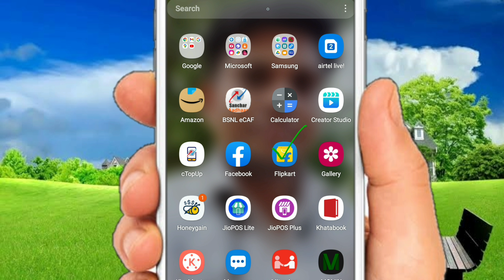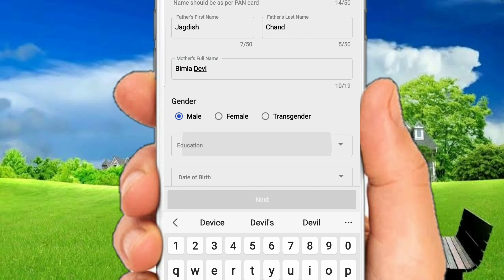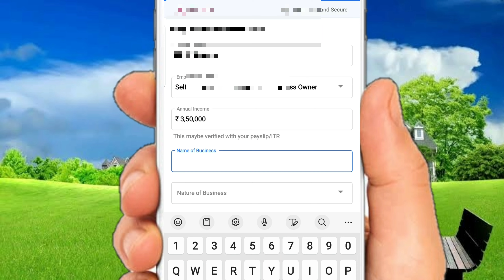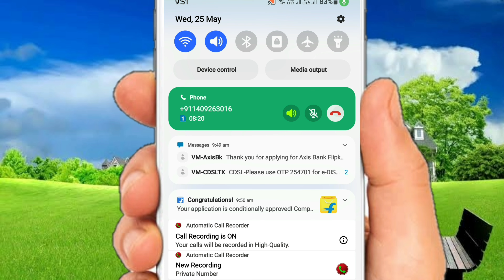Flipkart Axis Bank Credit Card sitting at home.फ्लिपकार्ट एक्सिस बैंक क्रेडिट कार्ड घर बैठे बनाएं।